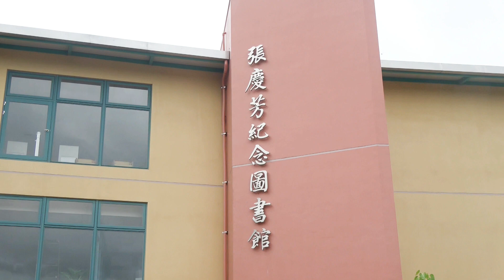20230805 張慶芳紀念圖書館暨白河運動公園完工謝土一同祈福—大北門新聞網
地方期盼已久的臺南市白河區張慶芳紀念圖書館於今(8/5)日與白河運動公園周邊設施整修工程一併舉行完工謝土儀式，並恭迎店仔口福安宮神尊主持淨壇謝土典禮，由臺南市政府民政局局長姜淋煌、立法委員賴惠員、臺南市議員蔡育輝、行政院雲嘉南聯合服務中心劉米山副執行長、白河區董麗華區長、店仔口福安宮主委吳清海、陳亭妃立法委員服務團隊、張世賢議員服務團隊、李宗翰議員服務團隊、沈家鳳議員服務團隊、趙昆原議員服務團隊、王宣貿議員服務團隊、德庚營造有限公司、美雅家具有限公司、白河區調解委員會全體委員、各里里長、各社區理事長、各學校校長、及在地體育協會等貴賓及民眾進行祭拜及儀式，答謝天地神恩及祈求圖書館營運順暢、運動公園使用順利。

    張慶芳紀念圖書館已於112年7月完成各項工程檢核並取得使用執照，預訂於8月11日舉行開館啟用典禮，其室內空間較原白河區圖書館大了2倍多，且為三層樓建築物，提供民眾更舒適的閱讀空間，館內將不定時辦理在地藝術家展覽，讓讀者在閱讀之虞，亦可欣賞美麗的藝術作品，提升館內藝文氣息。另白河區運動公園整修工程將原本老舊破損的跑道全面換新，並改建廁所隔間、動線以提升安全、通風及便利性，使民眾能有一個安全、舒適的運動場所。此兩項工程亦為白河區文化與體育休閒奠基，期許營造出多元、兼具藝文與健康的永續家園。

    董麗華區長表示，非常感謝張志育董事長善心捐贈圖書館經費及賴立委惠員大力協助爭取運動公園整修經費。張慶芳紀念圖書館落成後，白河區不僅多了一個嶄新的閱讀與學習環境，日後也將結合在地特色及社區活動，提供民眾一個多元的藝文空間，期待藉由新館之成立，更加提升白河區民的閱讀興趣、滿足讀者需求，同時圖書館也能與對面的運動公園相互配合，締造白河書香文化及民眾休閒好去處。